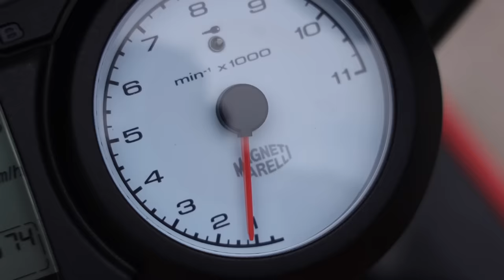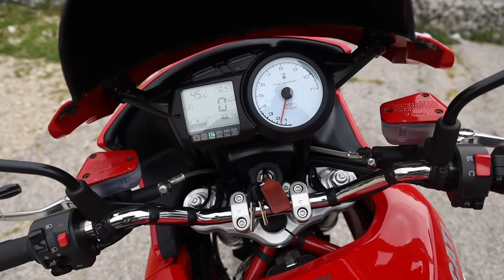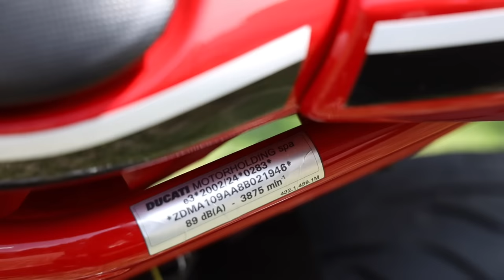Questa è LA MOTO più BELLA del MONDO!!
La prova e la recensione della Ducati Multistrada 1100.

CAPITOLI:
0:00 INTRO
0:16 INTRO E STORIA DUCATI
3:05 TEST DRIVE
7:51 STORIA DELLA MULTISTRADA
12:56 TEST TORNANTI
15:28 CONCLUSIONI